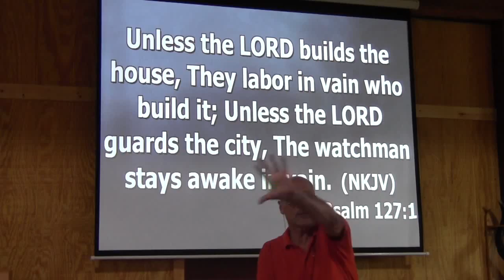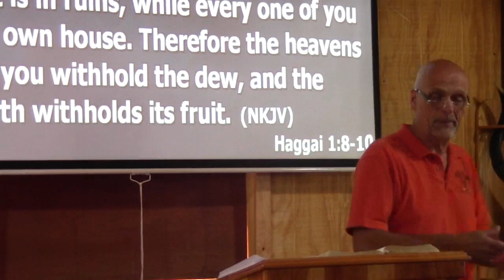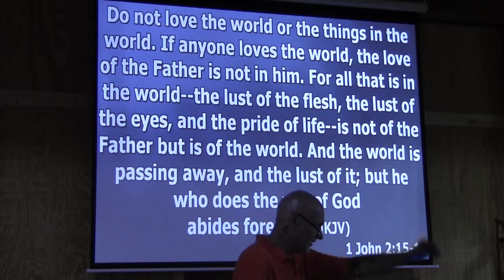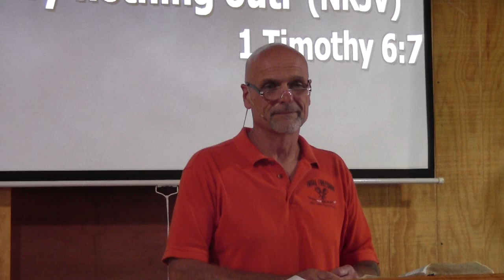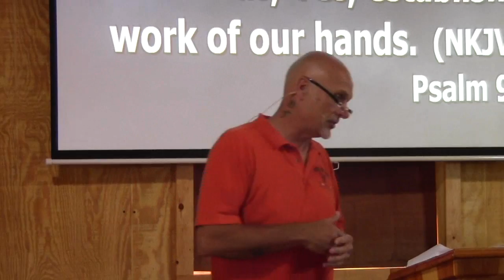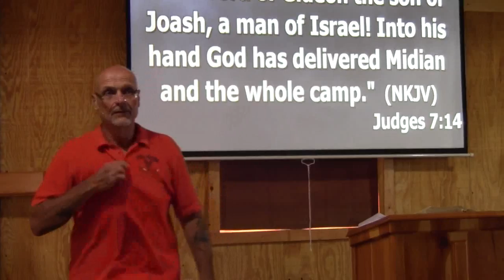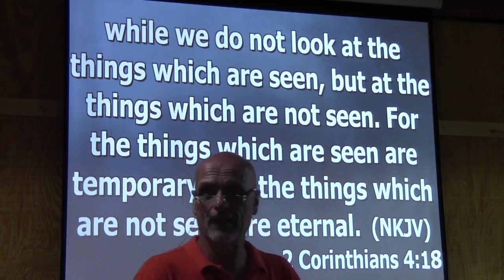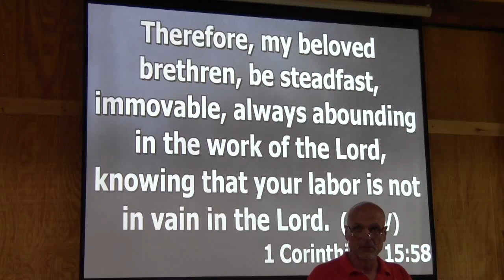07 31 2016 Is God Building Your House